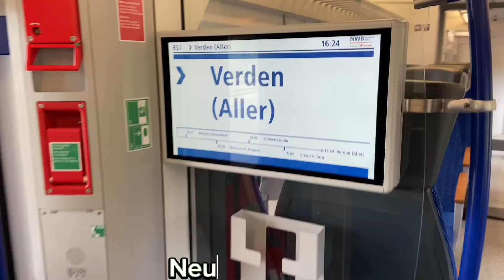Der moderne neue Coradia Continental 3-Teiler der Regio-S-Bahn (NordWestBahn)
Herzlich willkommen zu unserer aufregenden Fahrzeugvorstellung des modernisierten Coradia Continental 3-Teilers der Regio-S-Bahn, betrieben von der NordWestBahn. In diesem Video geben wir Ihnen einen exklusiven Einblick in den beeindruckenden Innenraum dieses modernen Zuges und präsentieren Ihnen die zahlreichen Ausstattungsmerkmale, die Ihre Reise zu einem komfortablen Erlebnis machen.

Erfahren Sie mehr über die innovativen Komfortfunktionen, die großzügige Sitzplatzkapazität und das beeindruckende Design dieses Fahrzeugs. Wir zeigen Ihnen, wie Sie auf Ihrer Reise mit der NordWestBahn den ultimativen Komfort und Luxus genießen können.

Entdecken Sie mit uns die Vorteile des Coradia Continental, der Ihnen eine unvergleichliche Reiseerfahrung bietet. Tauchen Sie ein in eine Welt des modernen Zugreisens und lassen Sie sich von der NordWestBahn begeistern.

Seien Sie Teil unserer Zugliebe-Community und erleben Sie die Faszination des Bahnfahrens mit der NordWestBahn.

Schreib in die Kommentare und schreib was ihre gerne sehen wollt.

▬ Empfehlungen ▬▬▬▬▬▬▬▬▬▬▬▬▬▬

SIFA T-Shirt
Train Sim World 2 PS 4
Kaffee/Trinkbehälter für unterwegs

▬ Social Media ▬▬▬▬▬▬▬▬▬▬▬▬▬▬▬